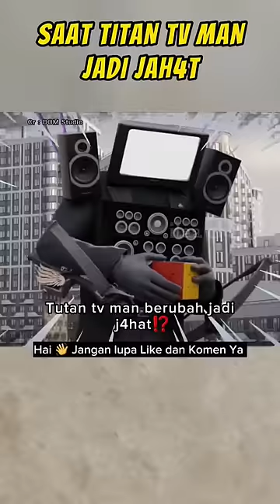TITAN TV MAN JADI J4HAT⁉️